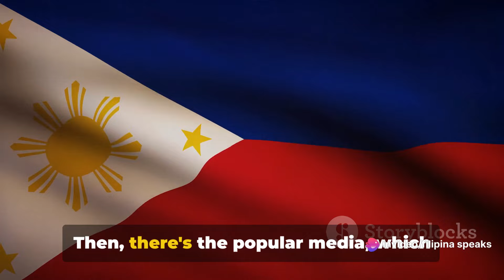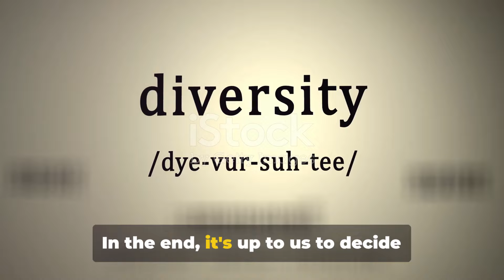Exploring the Truth Behind The Trend: Is Filipino Culture Being Mocked or celebrated?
Is Filipino culture being genuinely celebrated or inadvertently mocked?

In this compelling video, we navigate through the complexities of cultural representation, examining popular trends, media portrayals, and societal perceptions.

Let's shed light on the truth behind the trend and foster greater understanding. Whether you're a cultural enthusiast or simply curious about the dynamics of cultural appreciation, this exploration promises to challenge perspectives and provoke reflection. Tune in as we embark on a journey to uncover the authentic essence of Filipino culture and its portrayal in today's world."

Mabuhay! 🌟